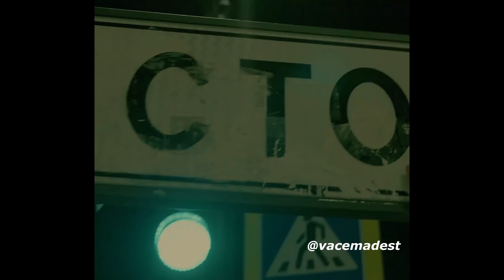🎧 LIL KRYSTALLL x OBLADAET Type Beat - Лондон 5 (prod. vacemadest)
Прайс на биты в паблике.

Type Beat lil krystalll
Type Beat obladaet